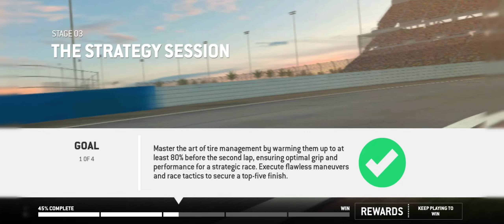Real Racing 3 · Race Day: BMW M Hybrid V8 · Stage 3.1 · Cup · Daytona · Road · BMW M Hybrid V8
Game: Real Racing 3 (no mods, no cheats)
Event: Race Day: BMW M Hybrid V8 (Season 3 · Round 5)
Car: BMW M Hybrid V8 (R$ upgrades 1111111)
Track: Daytona International Speedway · Road Course
Type: Cup
Device: Samsung S20FE 2400x1080@60fps